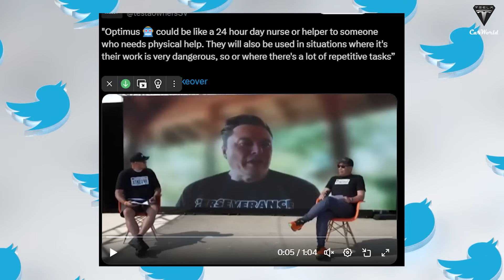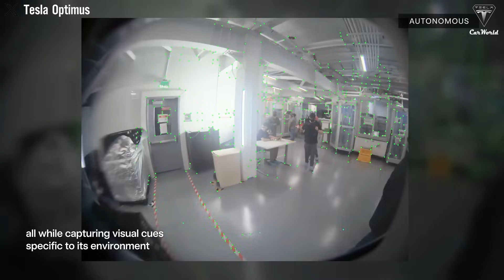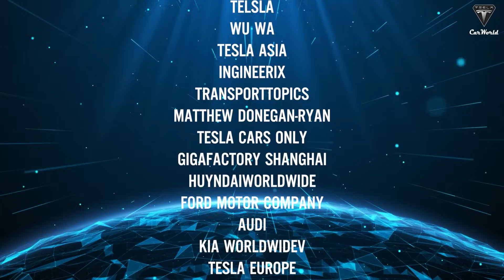Elon Musk Confirms NEW Tesla Bot V3 Finally Here! New Insane Feature Adds 3,000 Tasks!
02:01 How much will this Tesla Bot V3 cost?
09:28 How does Tesla Bot Gen 3 become the best homemaker with 3,000 new tasks?
Elon Musk Confirms NEW Tesla Bot V3 Finally Here! New Insane Feature Adds 3,000 Tasks! This quote from Elon Musk moved us more than any other. Because it wasn’t about machinery or engineering. It was about compassion.
We need care in places where no one is present, need protection in places where danger exists, need reassurance in life—so that no one has to struggle alone in old age, and no one has to endure the feeling of isolation when left by themselves.
We’ve all heard that Optimus was developed by Elon Musk and Tesla to assist humans with heavy, repetitive tasks—doing household chores and helping care for the elderly.

Elon Musk Confirms NEW Tesla Bot V3 Finally Here! New Insane Feature Adds 3,000 Tasks! But have you truly grasped the deeper meaning and potential behind that vision?
Everyone knows that the ability to take on the role of a nurse isn’t the only factor that determines the success of a humanoid robot.
But let’s be honest—it’s a critical one.
Hospitals and care facilities can’t provide a full-time nurse for every individual.

Elon Musk Confirms NEW Tesla Bot V3 Finally Here! New Insane Feature Adds 3,000 Tasks! And nobody wants to buy a robot “nurse” that just stands around, staring blankly at a patient, right?
Recently, Elon Musk emphasized that Tesla Bot V3 will come equipped with significantly more degrees of freedom—an essential upgrade that makes the robot move and interact more like a human than ever before.
It  is expected to perform up to 3,000 useful tasks and is set to launch this November, with Tesla’s largest mass-production rollout yet.